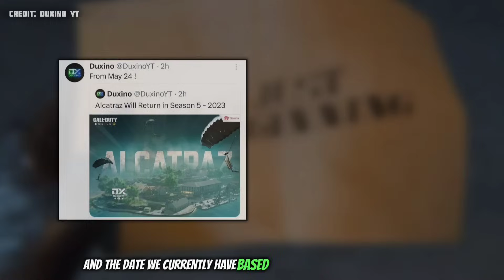Season 5 Update + Alcatraz Return! + New Collaboration & Free Skins! Cod Mobile!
*NEW* Season 5 Update Tomorrow + Alcatraz Return + New Collab & Free Skins! Call Of Duty Mobile!

Credit: @leakersonduty & DuxinoYT From Twitter

Music Credit